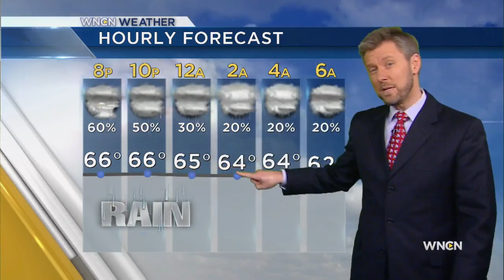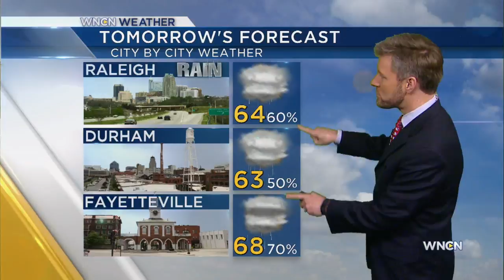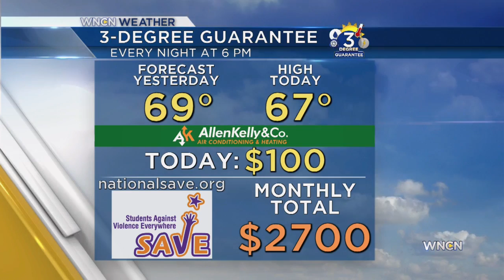Weather forecast on Dec. 30 at 6 pm